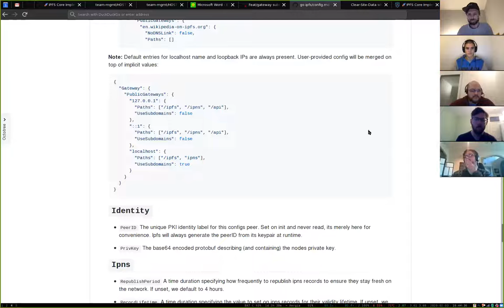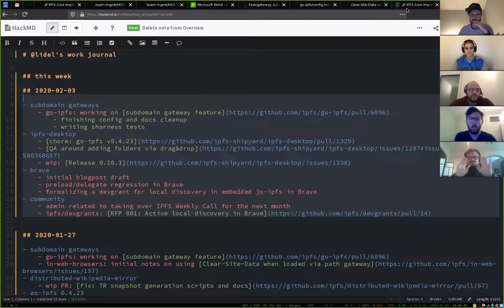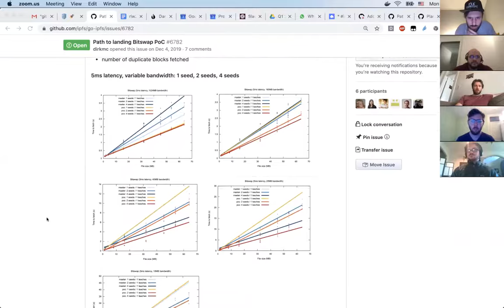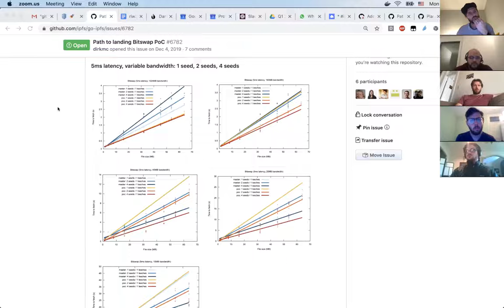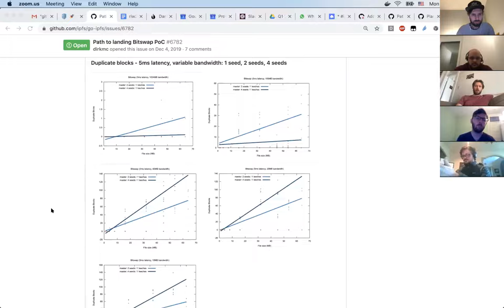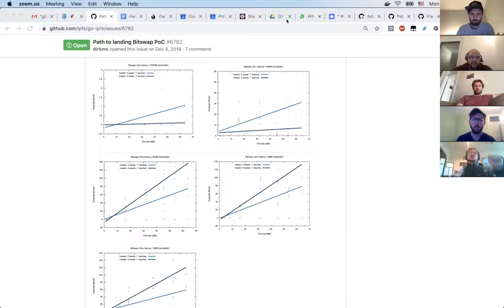🚀 IPFS Core Implementations Weekly Sync 🛰 Feb 03, 2020